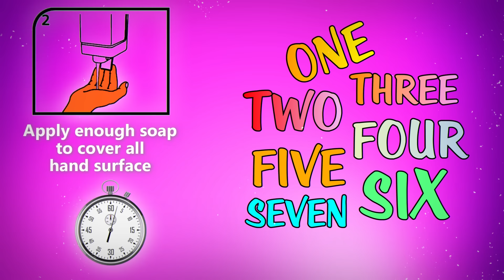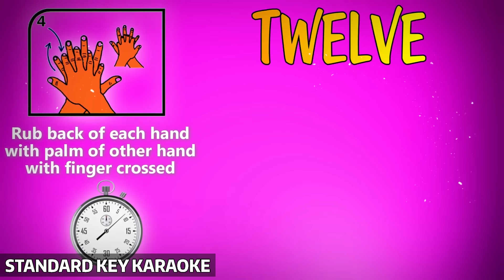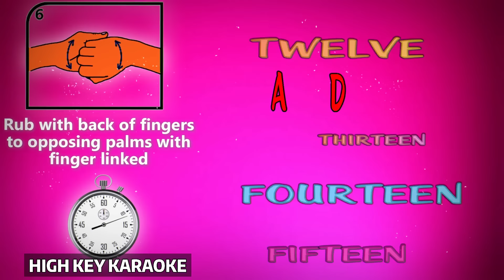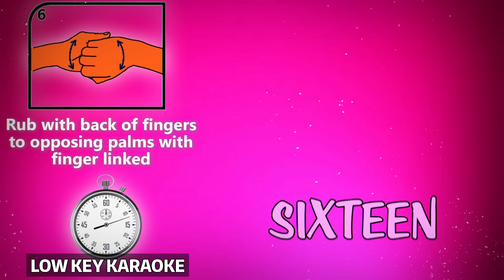20 Second Handwash Song KARAOKE High/Med/Low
-- --- Remember that we must wash our hands for at least  20 seconds to Fight the Germs!  I wrote this cute VOCAL EXERCISE to sing while you wash. Be safe! Love you guys!
01:49 Standard Key karaoke (Mezzo - Baritone)
03:38 High Key karaoke (Soprano - Tenor)
05:28 Low Key karaoke (Alto - Bass)
The 20 Second Handwash Song - Composed by Cheryl Porter - Arranged by Rudy Fantin

The COURSE includes:
✅ 60 Amazing Vocal Exercises
✅ 10 Voice Lessons
✅ 10 Singer Tips
✅ Monthly Live Stream
✅ Complete Backing Tracks
✅ Vocal Exercises PDF and EBOOK!
* All video-lessons are SPOKEN in English, SUBTITLED in English, Spanish, Portuguese, Italian, French, German, and Russian.